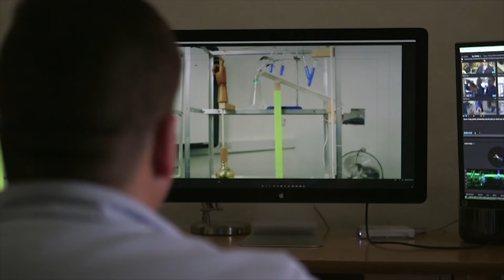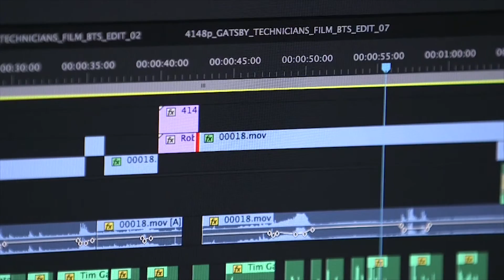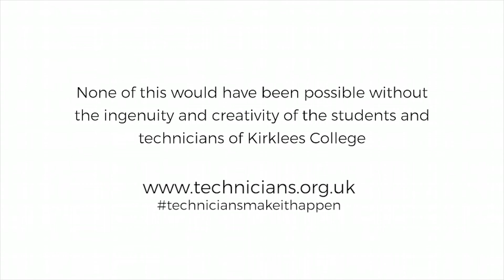Technicians Make it Happen - Rube Goldberg machine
This video is our tribute to Mr Rube Goldberg, an individual whose drawings inspired the world and earned him a place in the dictionary. But more importantly, this is a tribute to our lesser-known technicians who deliver greatness across the UK.

Technicians are practical. They are the doers who we rely on to craft our world. Each year thousands of people are needed to fill jobs spanning industry, yet many of these roles go unfilled. If we are to build the economy to deliver benefits for society, we need more technicians to help realise big ideas.

Since the early 40’s, Rube Goldberg machines have captivated the masses and have been hailed as the perfect way to inspire people into careers within science, technology, engineering and maths (STEM). We want to inspire the next generation of technicians into STEM and celebrate the doers. Fixers. And go-getters.

Thank you to Ruby from Openreach and Gabriel from Siemens for featuring in our film to celebrate technicians.

Thank you to Kirklees College for helping to build the machine.